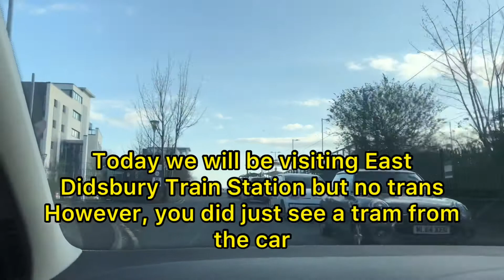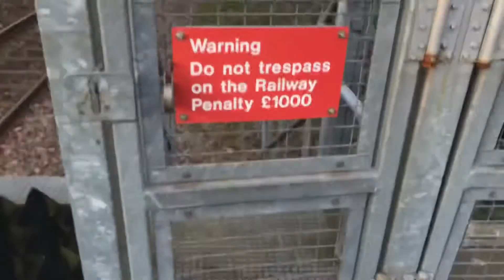Trains At East Didsbury Station 02/04/2021